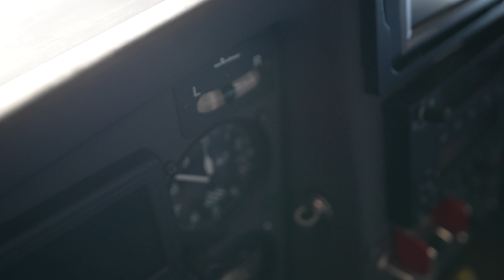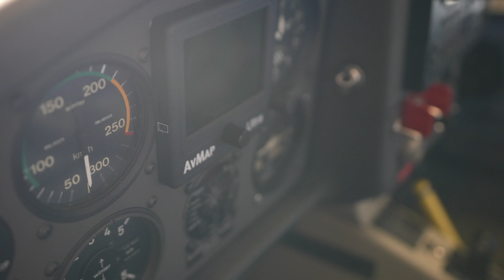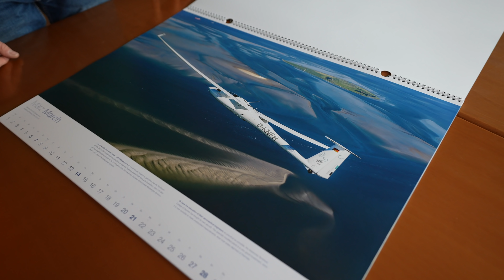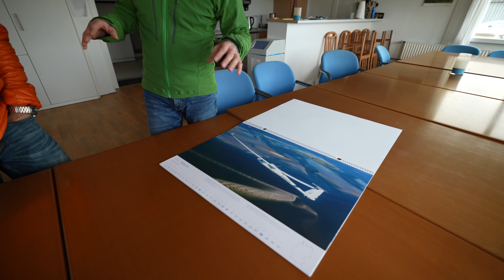Aus dem Flugzeug fotografieren mit Tobias Barth und Stephan Wiesner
Fotografieren aus dem Flugzeug über dem Wattenmeer. Fotograf Tobias Barth hat mich mit auf einen Rundflug genommen und mir mächtig Angst gemacht. Worauf es bei Luft Fotos ankommt erklärt er im Video. Ob ich die Brechtüte brauchte und wie die Landung gelungen ist zeigen wir im Video.